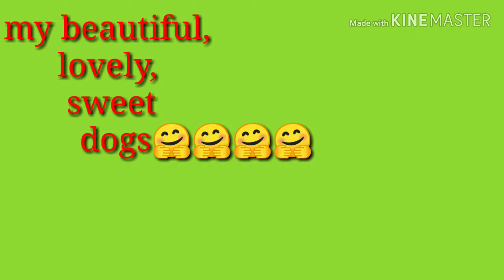Amazing dogs, lovely dogs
dogs breeds
a dog's purpose 2
dogs barking video
dogs barking sound
b dog buddies
dogs coughing
dogs cute
pictures of dogs
dogs playing

Naglalambing si Luna ganyan xa pag my hihingin samin ,